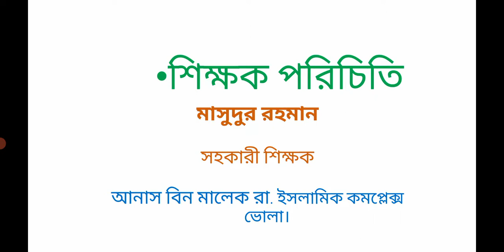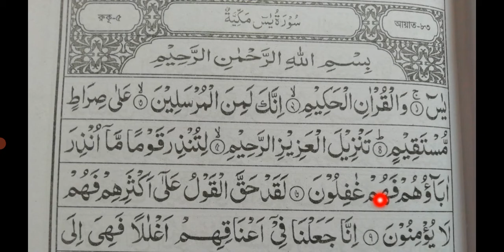শ্রেণী পঞ্চম, বিষয় আল কুরআনুল কারীম, সাধারণ পাঠ সুরা ইয়াসিন,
বিশেষ পাঠ ১-৭ নং আয়াত নাজেরা, শিক্ষক মাসুদুর রহমান।